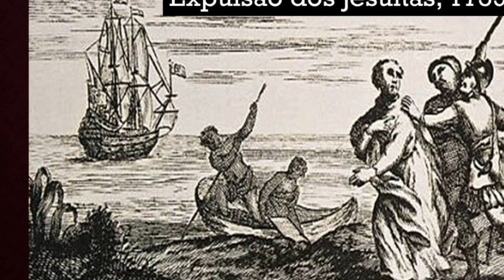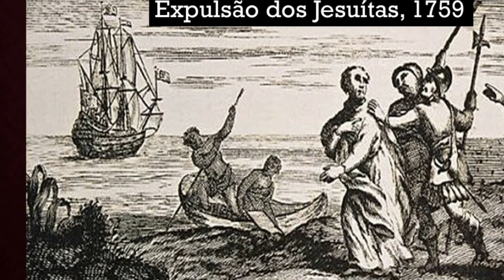Rainha Maria I, "a Louca" - Prof. Silvânio Barcelos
Biografia da Rainha Maria I (considerada como a louca), mãe de D. João VI, Rei do Reino Unido de Portugal, Brasil e Algarves.